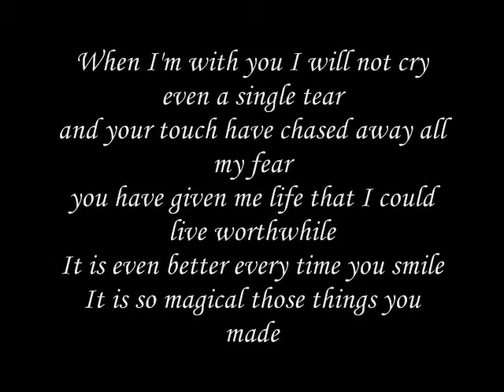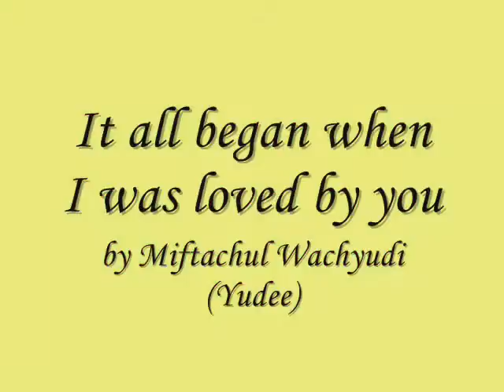It all began when I was loved by you-miftachul wachyudi (yudee)Miftachul Wachyudi (Yudee)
do.
do so
Money is an excellent servant, but the host
very bad.